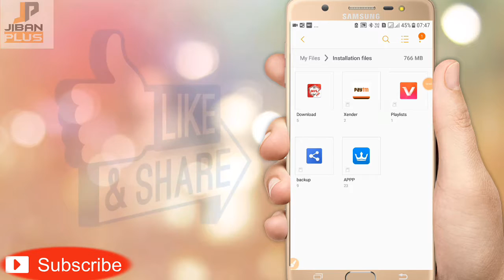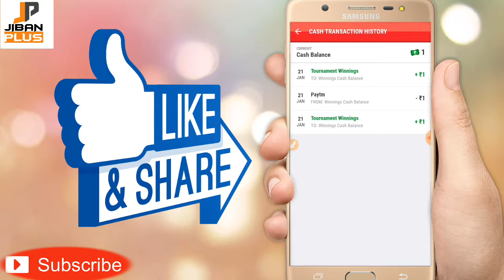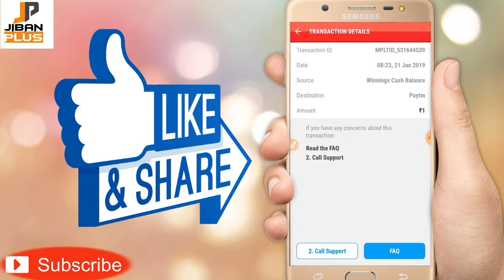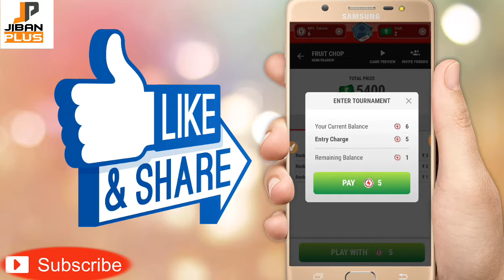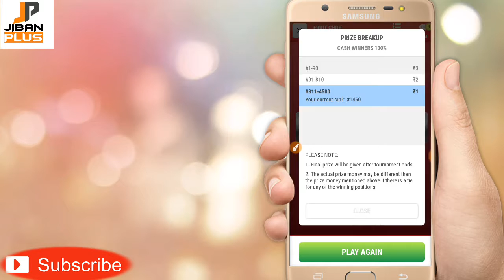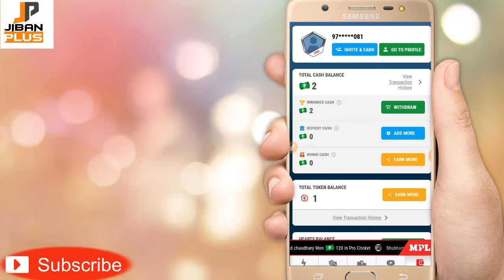WHAT IS MPL😲AGAYA PAYTM KA BETA🔥ITNA PAISA KAISE DETA HAI 1000% TRUTH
MUST REFFER COD  (623Z90)

REFFER COD-JIBANRAJA

🇮🇳REPUBLIC DAY LOOT SINGUP GET 25 PAYTM .REFER UP TO 500 PAYTM

(Reffer cod HJBLL)